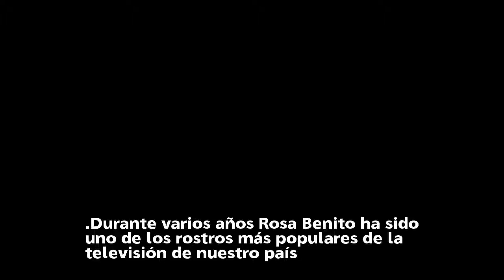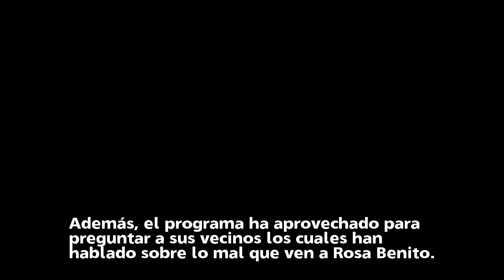Rosa Benito está siendo investigada por presunto alzamiento de bienes